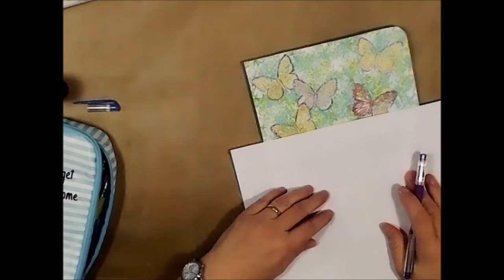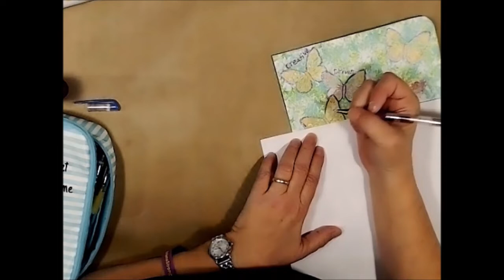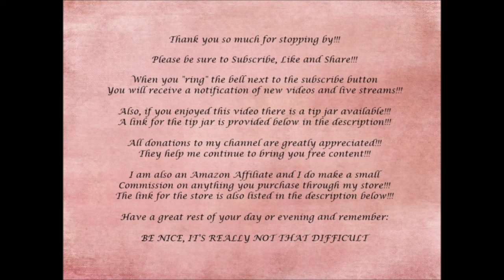Explorationsofme Mixed Media Art Journal Page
January 2019
By Leslie McGrath (aka Leslie’s Creative Studio)

Welcome to Explorations of Me 2019!!  This year we again have 4 artist that will be giving you their interpretation of the prompts.  This is going to be a year of soul searching, reflection, and exploring yourself.
Please join Gina B Ahrens, Leslie McGrath, Barb Clark, and myself for some interesting and inspiring content.

Products Used In This Video:

Gina’s Etsy Shop
- Full Face and Goddess Stencils, Available at Gina’s Etsy Shop above!
Americana Acrylic Craft Paint
Canson Water Color Paper
Liquitex Heavy Body Acrylic (unbleached titanium)
Gel Pens and Paint Brushes from my stash

Snail Mail:
Leslie McGrath
4116 Cheltonham Ct.